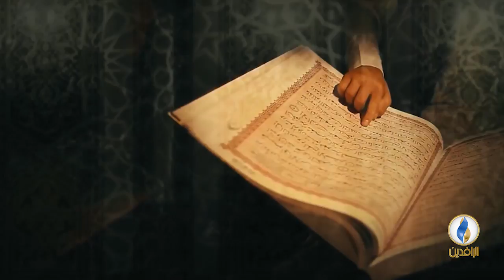منهجبة التفكير في الإسلام